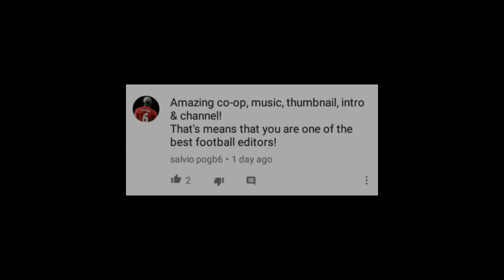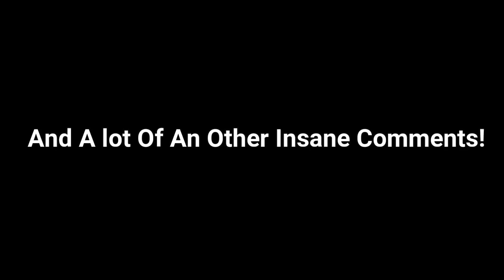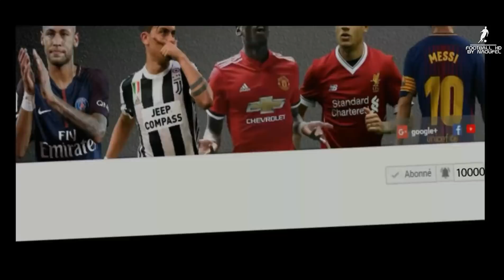This is Football 2017 ● 10K Subscribers Special | HD 1080p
2017/18 | Amazing Skills & Goals ● HD 1080p
Amazing Skills & Goals 2017/18 | HD 1080p
Ready For 2017/18 ● Insane skills & Goals | HD 1080p
amazing skills and passes and goals 2017

1- Warsongs - Piercing Light (Mako Remix)